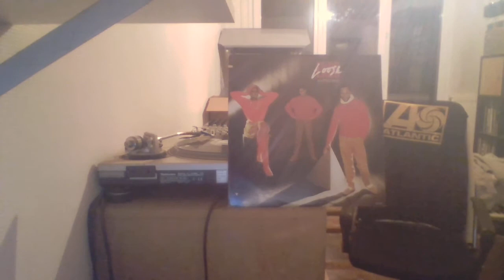LOOSQE ENDS - TELL ME WHAT YOU WANT MCA REC 83 85